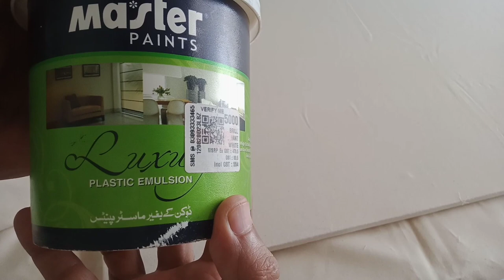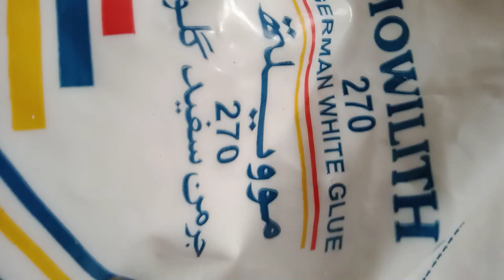How to make Canvas Step by Step| Canvas Making at Home |Artist Ali Shoukat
How to make Canvas Step by Step Process|canvas making|painting canvas
Canvas making at home|Canvas Panting and Calligraphy|canvas ideas
Artist Ali Shoukat @artistalishoukat
Learn Art with Artist Ali Shoukat